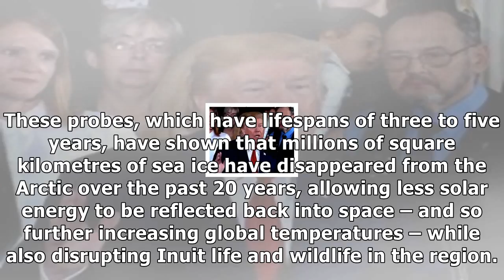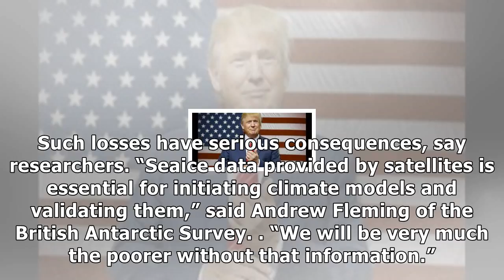Donald Trump - Donald trump accused of obstructing satellite research into climate change